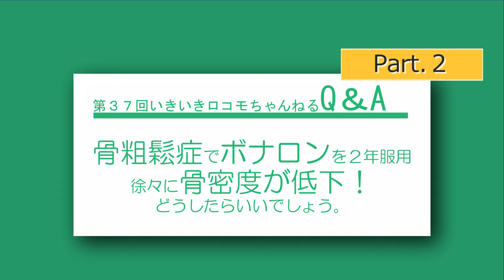いきロコちゃんQ＆A 骨粗鬆症でボナロンを２年服用していますが徐々に骨密度が低下！どうしたらいいでしょうか？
いきいきロコモちゃんねるに、コメントやお葉書で皆さんからいただいた疑問や質問に、詳しくお答えする「いきロコちゃんQ＆A」のコーナーです。今回は「骨粗しょう症の治療でボナロンゼリーを２年弱服用していますが、徐々に骨密度が低下してきました。どうしたらいいでしょうか？」というご質問です。薬を服用しているのに徐々に骨密度が低下することに対して、考えられる原因についてお答えしています。骨吸収抑制剤を長期にわたって使う場合に心配な、顎骨壊死や非定型骨折の解説なども含め、それらを避けるために、この後どう治療を続けていくべきか、デノスマブやロモソズマブ、サームといった薬への変更など様々な治療の選択肢について、解説しています。是非参考にしてください。